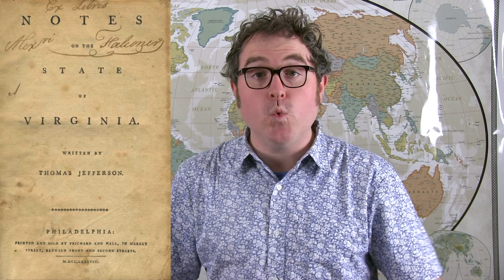Jefferson’s Moose: The Incredibly True Story | France VS The United States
We talk about the time founder Thomas Jefferson shipped a dead moose to France to prove Count Georges-Louis Leclerc Buffon and his Theory of American Degeneracy wrong - yes, that really happened.

TRANSCRIPT:

Even though they had just won a war against the most powerful country on the planet, in the 1780’s, to the rest of the world, America was a young country and sort of a joke.

Why had America only produced one great man, Benjamin Franklin?

Franklin was HUGE in Europe.

The most popular theory about America came from a french nobleman named Count Georges-Louis Leclerc Buffon. Buffon had never been to America, but based on the word of some less-than impressed French friends, claimed that the continent had just risen from the sea. It was covered in swamps and too humid and soft, compared to the dry hard land of Europe.

Buffon had never been to America.

This made life in America just a degenerate copy of Europe’s. If you brought animals or plants from Europe to America, their offspring would be smaller and inferior as well. This even applied to humans. So, you better not have any babies in America.

Have I mentioned that Buffon had never been to America?

But, this theory became really popular and started to appear in textbooks and even poetry.

This wasn't good news for a fresh country, that needed people to move there and for Europe to buy its goods.

Enter, the American ambassador to France, a young Thomas Jefferson.

This was personal.

TJ writes all his founder friends for help in proving this dangerous Frenchman wrong. James Madison sent Jefferson the detailed measurements of a Virginian weasel, even down to the distance between the anus and the Vulva.

Jefferson writes his first and only book, which included a massive table of animal measurements compared to Europe's. Such as the 12 pound US otter compared to The 9 pound European otter.

He even sends Buffon an American cougar pelt and Mastodon fossils.

None of this is good enough for Buffon and over an awkward dinner with him, Jefferson has an idea. He starts a flurry of letters to his fellow founders, with a task "more precious than they could imagine."

He needed a moose. And fast.

Good News Mr. Jefferson, John Sullivan, the governor of New Hampshire, bagged a seven foot tall moose!
Wonderful. The bad news?
It's 20 miles from the nearest road.

It would take 20 men, two full weeks to drag the dead Moose through the snow to the Governor.

By the time it arrives in his office, the moose was starting to decay, had lost most of its fur, and somehow, it's antlers were missing.

Not wanting to disappoint the writer of the Declaration of Independence, the governor packs up the mangled moose with a bunch of deer antlers as replacements and ships it off to Paris.

When it finally arrives in Paris, one year later, Thomas Jefferson had no choice but to take the largest pair of deer antlers, nail them on to the stuffed moose, and send it on to Buffon with a note to... well, use his imagination for what it used to look like.

So did this not so mighty moose change Buffons mind?

No one knows, he would die a few days after it arrived.

Let's just pretend he died of shock over how wrong he was.

The theory of American degeneracy wouldn't go away for another 70 years, well beyond the death of Thomas Jefferson, who would continue to fight it into his presidency. At his funeral, his friend giving his eulogy would call this fight, Jefferson's Personal second Revolutionary War.